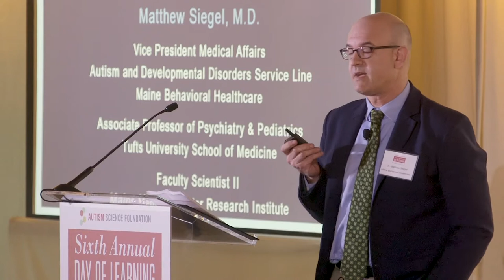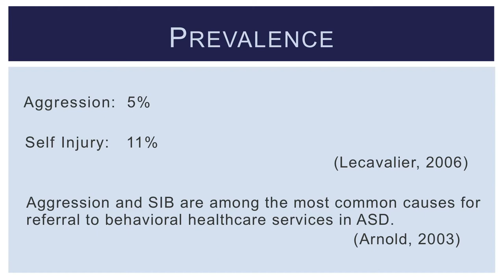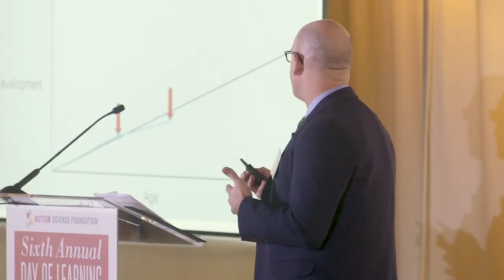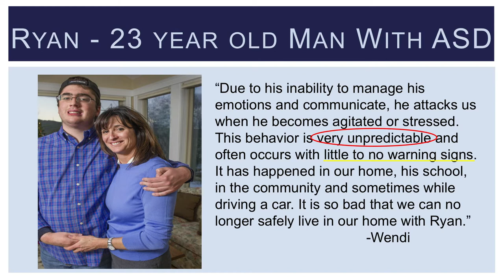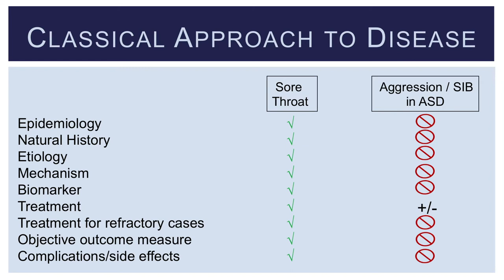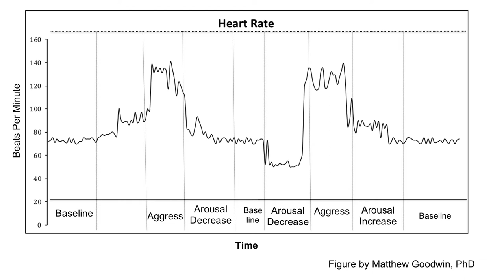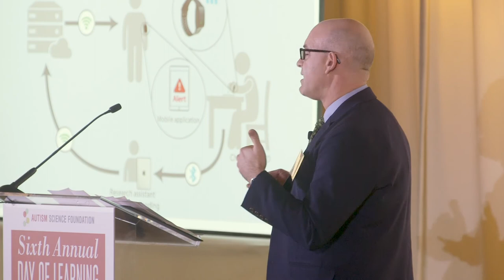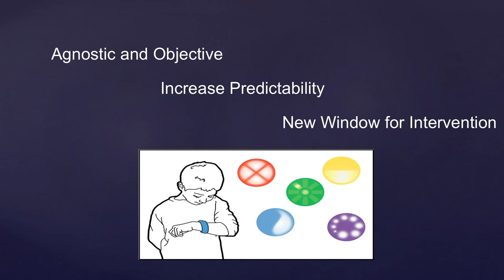Autism Science Foundation Day of Learning 2019 Presentation by Dr Matthew Siegel